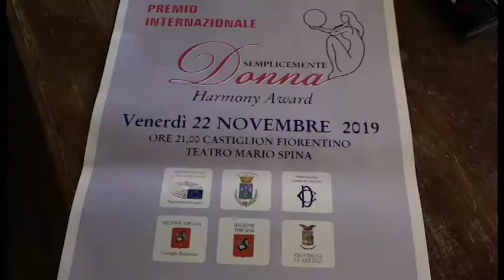Premio Semplicemente Donna, presentata la settima edizione